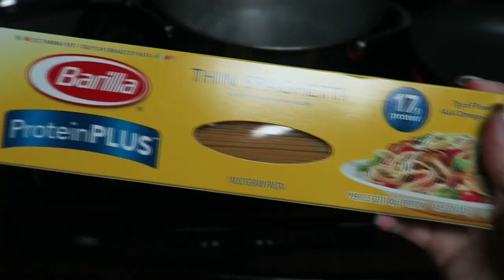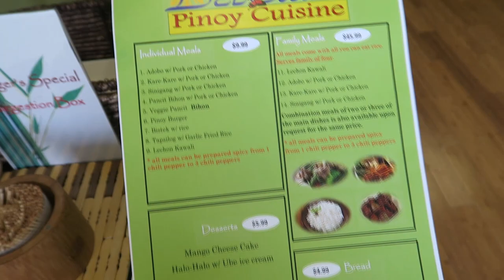Life During Busy Season - January 2017 | VLOG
Hi loves! Here's how my January went. 1 month down!

Car mount